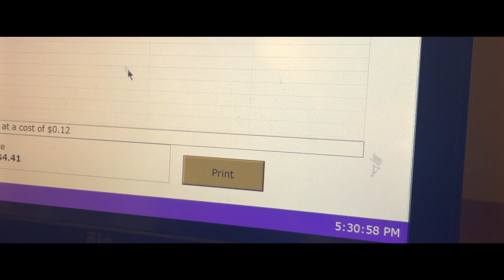Henry Porter and the Order of the Huskies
IHeartUWLibraries Competition Entry (2024) - University of Washington
Henry Porter explains the true magic of UW libraries as he walks through scenic Suzzalo, Allen, and Odegaard.

Featuring my friend Ethan Klumph
Filmed and edited by Bronislaw Andrus

Music and SFX from Pixabay and YouTube

Filmed and Edited: April 2024